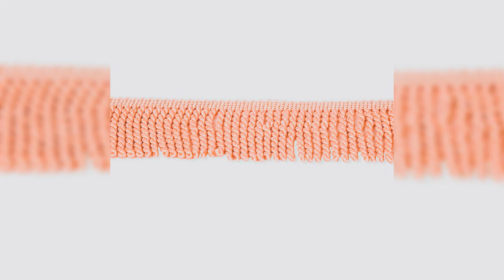Buy the best custom size curtains, valances, quilts & table skirts online.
At the affordable price Maurvii textiles offers you to buy custom size
- Church curtains online
- Home theater curtains online
- Stage curtains online
- Room curtains online
- Valances online
- Table skirts online
- Quilts online